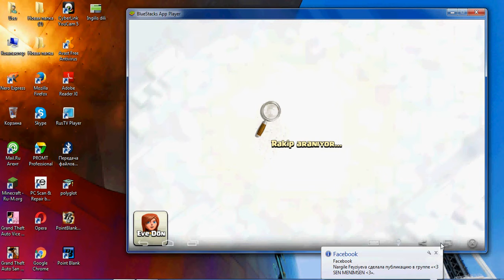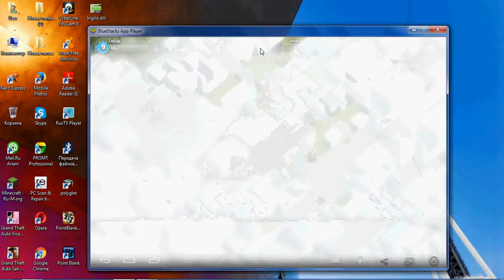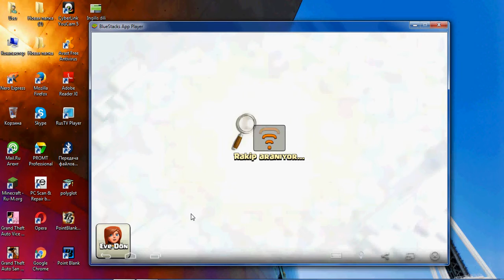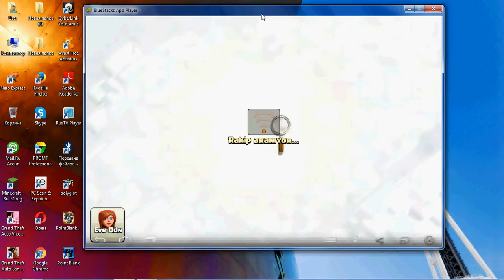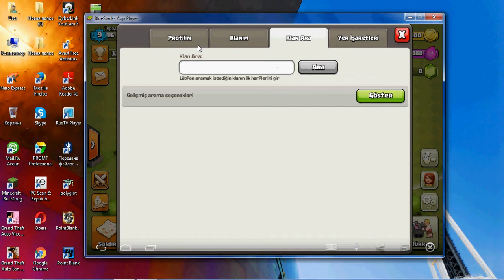Clash Of Clans Pc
Belediyye Bina 3